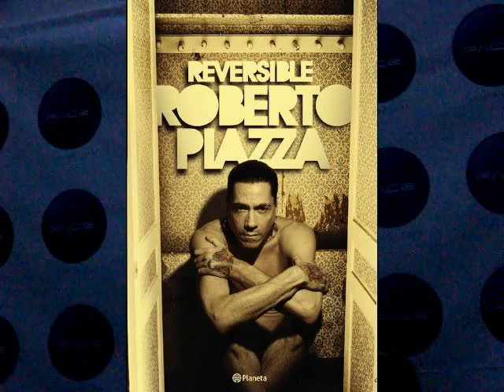2da Parte - Roberto Piazza Reversible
Conferencia de Prensa de la Presentación del 2do Libro de Roberto Piazza - Reversible.

Más info: Training Time